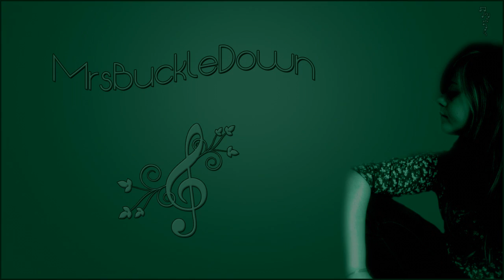The White Stripes - Seven Nation Army (Synth & Vocal cover by MrsBuckleDown)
► LIRE LA DESCRIPTION / READ THE DESCRIPTION :

• Ma Page FACEBOOK, c'est par là / My FACEBOOK page is

Artist/BandTitle : The White Stripes
Title : Seven Nation Army
Album : Elephant
Year : 2003
Label : XL Recordings

Ce soir, je vous propose une reprise de "Seven Nation Army" : un morceau que j'adore depuis sa sortie ! Elle a "bercé" mon adolescence. J'ai voulu la reprendre à ma façon : avec mon synthé et ma voix ! J'espère que vous aimerez !

♫  Hey everyone!

Tonight, I propose a cover of "Seven Nation Army" a song I love since its release! It has "rocked" my adolescence. I wanted to take my way: with my synthesizer and my voice! I hope you enjoy!

[Je ne détiens pas les droits de cette chanson. C'est seulement une reprise.]

Equipments and software used : Synth YAMAHA Psr-175 & mic Turtle Beach earforce x11 | AUDACITY & SONY VEGAS
Matériel et logiciels utilisés : Synthétiseur Yamaha Psr-175 et micro Turtle Beach earforce x11 | AUDACITY et SONY VEGAS

youtube,cover, mrsbuckledown, video, john, white ,the, white, stripes, seven, nation, army, army, nation, seven,